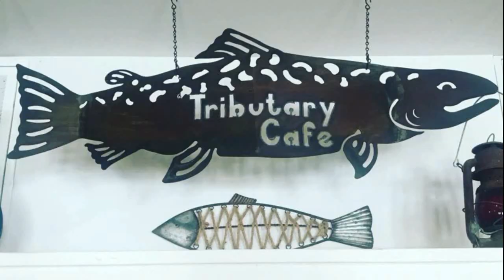Dylan Bisho At Tributary Cafe 05-04-19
Saturday 5/4/19 Dylan Bishop and Cadillac Johnson were back at Tributary Cafe from 6:30-9:30pm doing their duo.